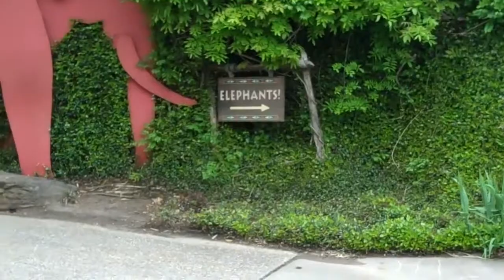Ft. Worth Zoo